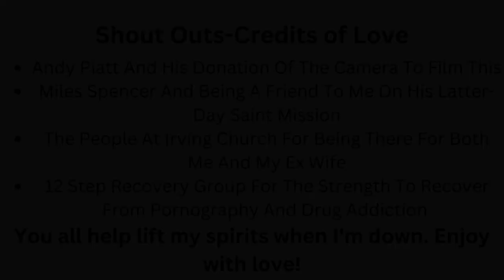Functional Neurological Disorder Symptoms.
This is a list of symptoms that I experience often.  They have been a lot worse when I don't use my ear plugs and ear muffs.  I know that other symptoms can occur in other people and that it's something that is unique yet similar.  This way you could help me direct my content to fit your needs.  Tell your friends about me.